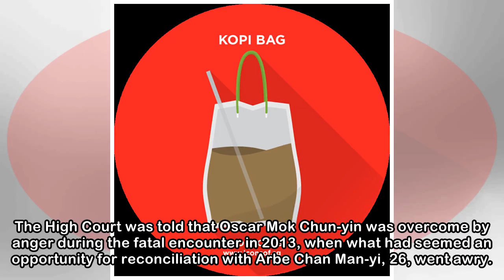Hong Kong man strangled ex-girlfriend in anger over her new lover, court hears in ‘wardrobe corps...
Hong Kong man strangled ex-girlfriend in anger over her new lover, court hears in ‘wardrobe corpse’ trial
 A Hong Kong man strangled his ex-girlfriend during a rage-fuelled attack and hid her body in a wardrobe after learning she had found a new lover, a court heard on Thursday. The High Court was told tha...